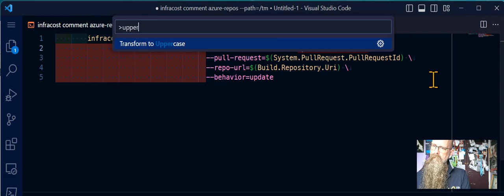Change to Upper Case in VS Code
Something I didnt know, until I looked for it, is that it is super easy to change some code into all upper case. Useful for Azure Pipeline Linux build agents